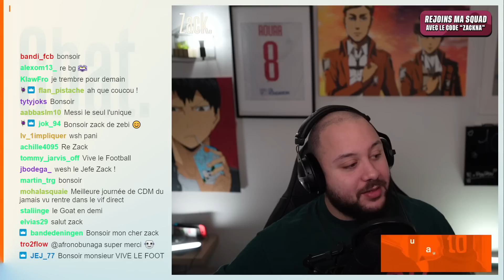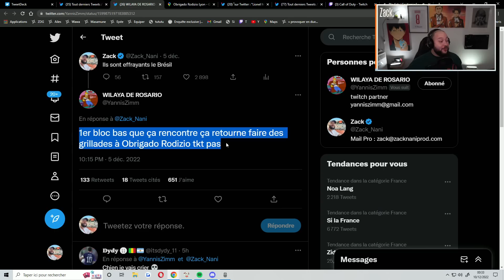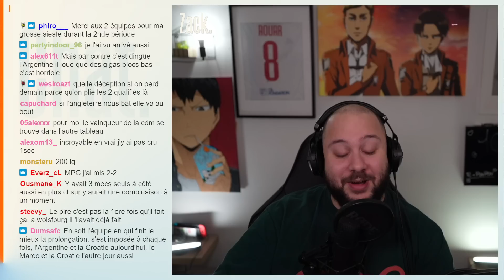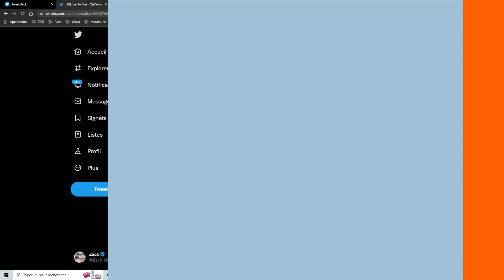Les plus grands SCÉNARIOS de cette COUPE DU MONDE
Rejoignez ma squad Omada avec le code "ZACKNA"

On debrief cette journée dingue de la coupe du monde qui a vu l'argentine s'imposer contre les Pays-Bas et la Croatie venir à bout du Brésil de Neymar !